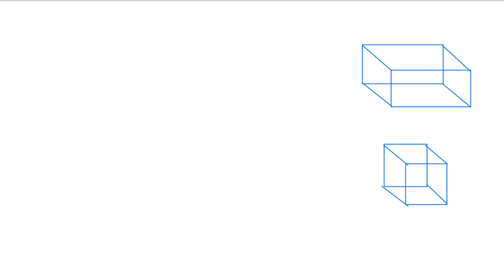Volume and Surface Area of Solids | Class 10 Exercise 17B Question 1 - 2 | RS Aggarwal | Learn Maths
Book - RS Aggarwal
Class - 10
Chapter - 17 - Volume and Surface Area of Solids
Exercise - 17B
Welcome to Learn Maths. This video will solve Question 1 and Question 2 of exercise 17B. Please share your queries and feedback in the comments section.

Regards,
Garima Agarwal